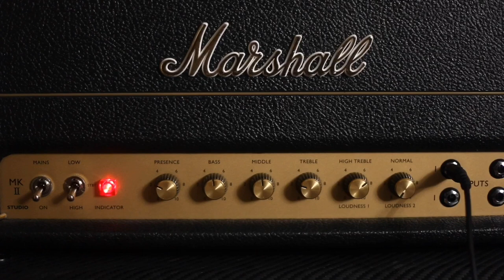Vintage Marshall Guv’nor - Gary Moore tone test “matt Robinson”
Trying a couple of settings on the amp and pedal to see if I can get close to the early 90s Gary Moore tone. The blues alive tones are my all time favourites.
Can’t decide if I prefer the low or high input on the amp.

Signal chain:

‘Harley Benton sc400’ (les Paul copy)
‘Tonerider alnico ii classics’ (P.A.F copy)
‘Marshall guv’nor’
‘Marshall sv20’ head
‘Marshall 4x12’
‘Celestion G12M’ greenback speakers
‘Sm57’ mic

Influences

'Steve Vai'
'Joe Satriani'
'Slash'
'Brian May'
'Joe Walsh'
'Gary Moore'
'Joe Bonamassa'
'David Gilmour'
'Andy Timmons'
'Guthrie Govan'
'Steve Lukather'
'Jimi Hendrix'
'Stevie Ray Vaughn'